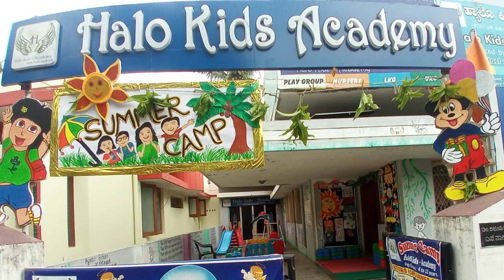Saraswathi pooja 2023 | ಸರಸ್ವತಿ ಪೂಜೆ 2023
Halo Kids Academy aims at children CULTURAL EDUCATION also. As a part of our great tradition Sri Srinivasacharya Koralhalli  profermed VEEN VADANA SEVA at our school on SARASWATHI Pooja. MYSURU is well known for the great Veena Vidvans. Vedvan played on veen Keerthna's of PURANDARA DASARU- "LAMBODHARA LAKUMIKARA" "BHAGYADA LAKSHMI BARAMMA" "NINNAGRI BEDENO SRINIVASA". Veena vadana  not ristricted to any CAST, CREED and SEX. The ELECTION is depending upon the listeners. Even PRIME MINISTER NARENDRA MODI appreciates Veena Vadana. SRINGERI SARADAMBA holds Veen in her hands. In India Veena Vadana is a TRADITION.